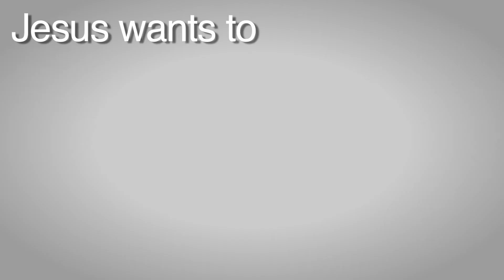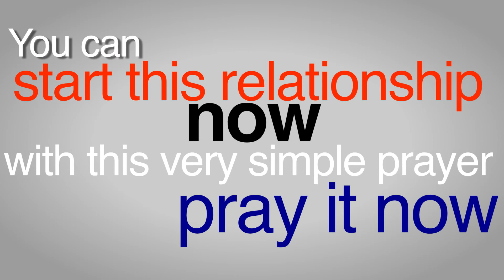Jordan Feliz - Wife and I headed to Nashville with no money - ComeOnLetsGo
"We were not going to be able to pay our rent. and I was scared."